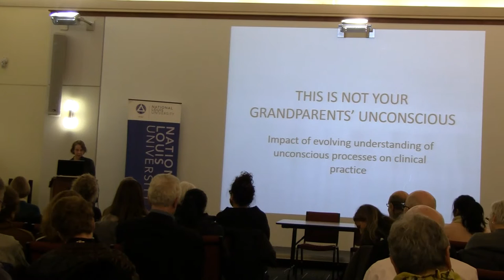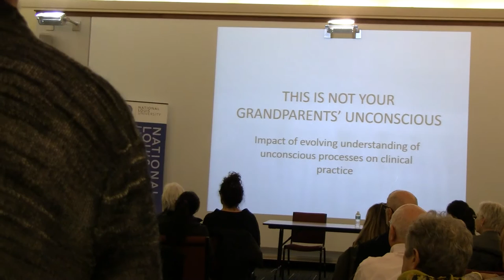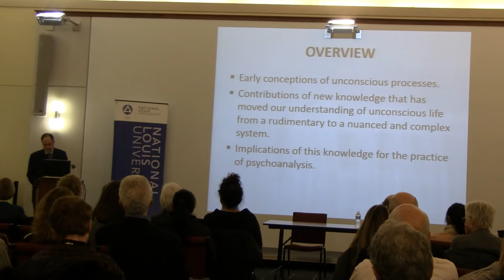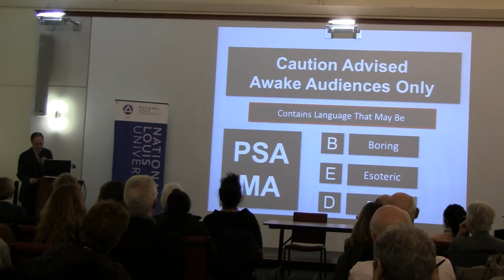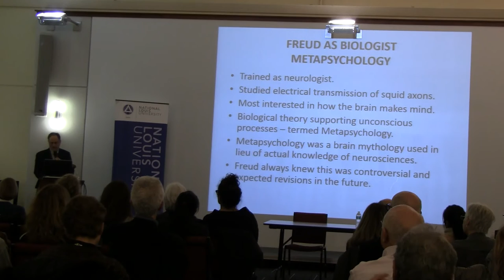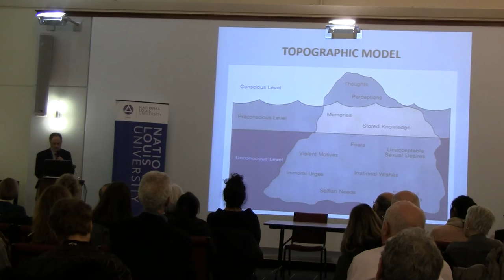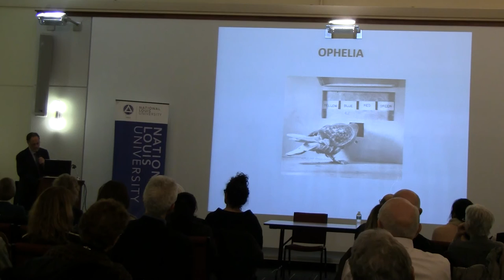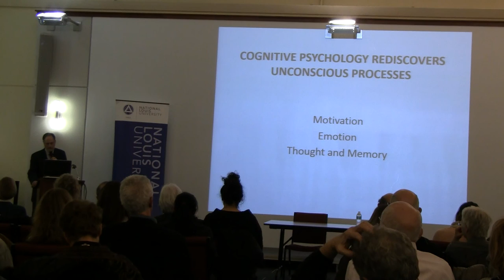Psychoanalysis Today December 2, 2015 - Part 1 of 3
The Unconscious Today with Charles Jaffe, MD

How can we explain unconscious thought, emotion and motivation? Since Freud’s original theories 130 years ago, the understanding and importance of unconscious emotion and thought has been debated and greatly expanded. Dr. Jaffe will discuss new knowledge from cognitive science, human development, social psychology and neuroscience that contributes to new understanding and the implications for psychoanalysis.